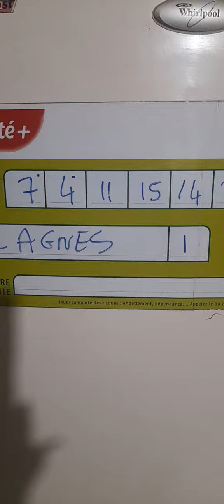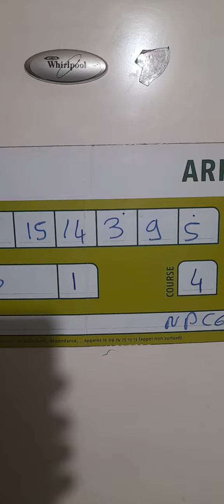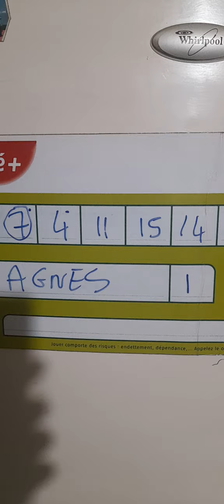🍿NOUVEAU DERNIERE MINUTE XAVIER GRATUIT QUINTE MARDI 7 FEVRIER R1C4 CAGNES SUR MER 🍿